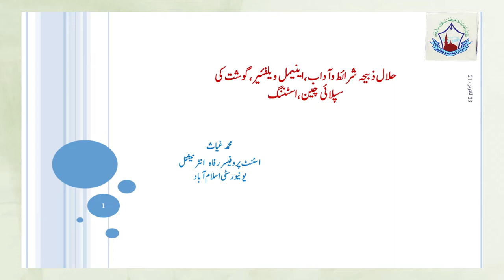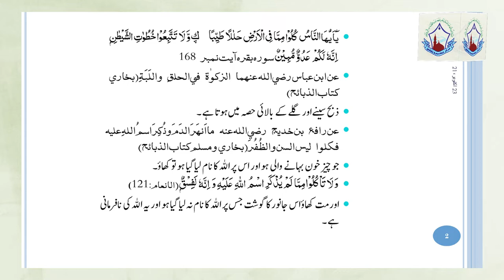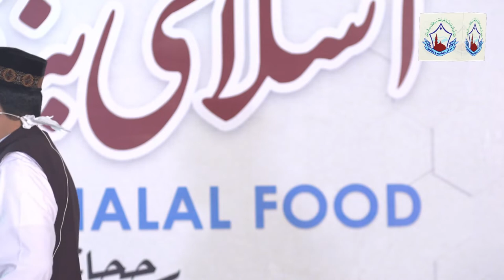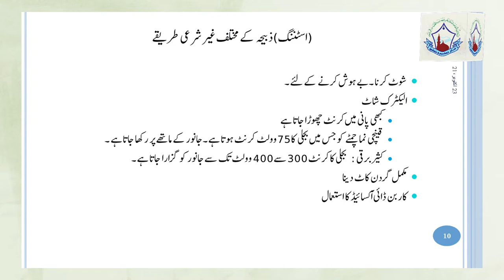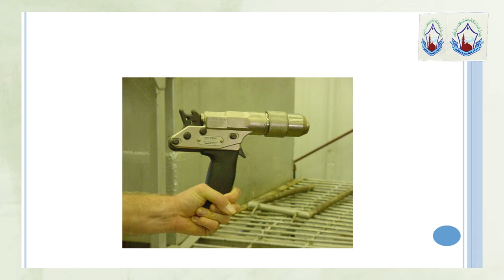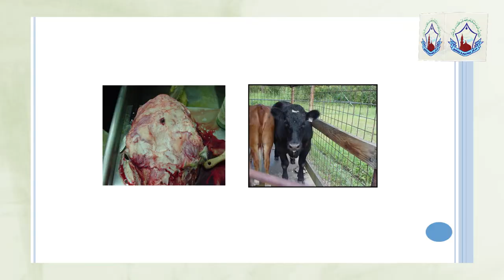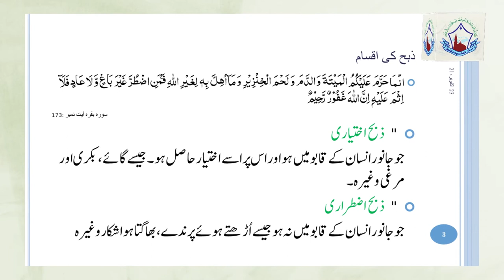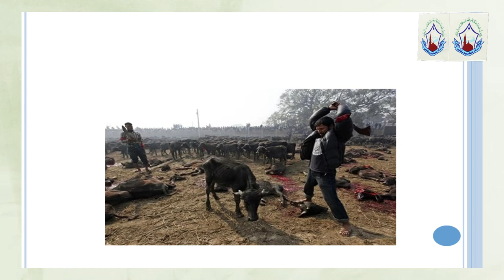حلال ذبیحہ،شرائط وآداب،اسٹننگ، گوشت کی چین سپلائی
mtt islamabad